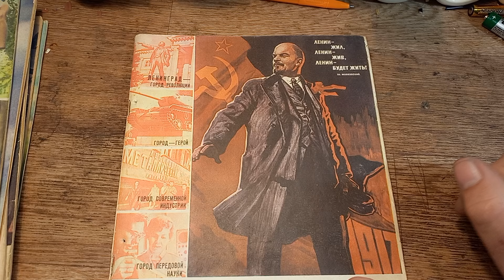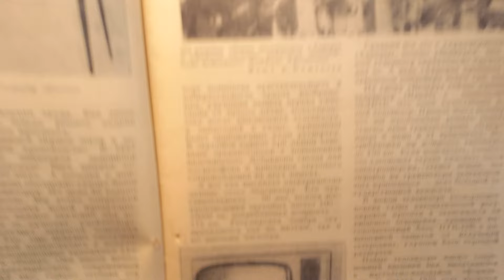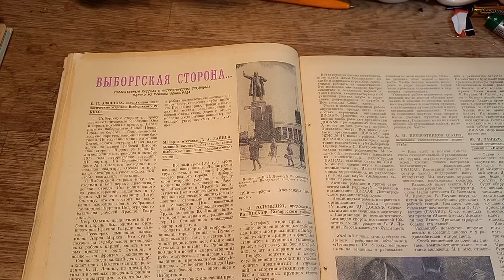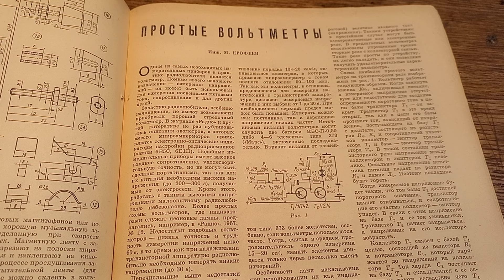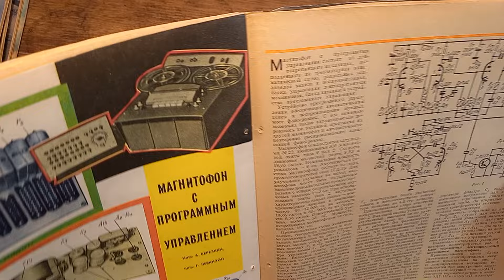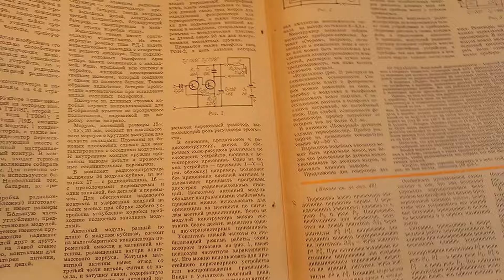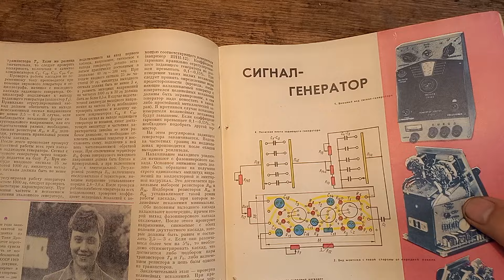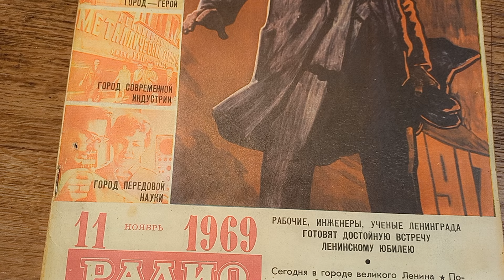листаем журнал РАДИО 1969 №11-назад в прошлое !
содержание: Ленинград- город В.И. ЛЕНИНА !. модульный детский конструктор. простые вольтметры. магнитофон с программным управлением. варисторы.и др...